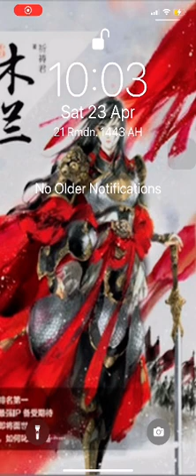Mulan has no elder brother chapter 14 part 2 Chinese webnovel in English